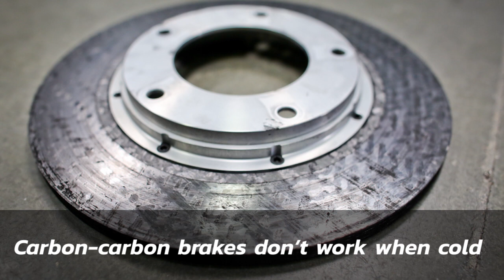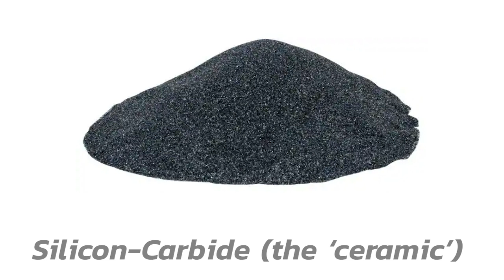ที่สุดของจานดิสเบรค คาร์บอน-เซรามิก [Carbon-Ceramic Rotor]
ประวัติและความเป็นมาของดิสเบรคแบบ คาร์บอน-เซรามิก  มันมีความเป็นมายังไง
และทำไมถึงได้ฉายาว่า Super Brake ไปชมพร้อมกันครับ